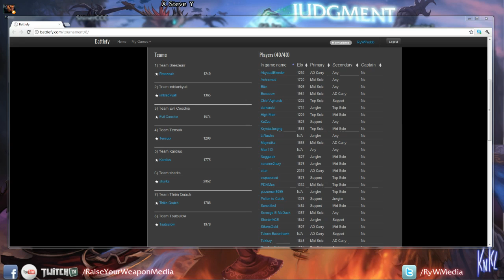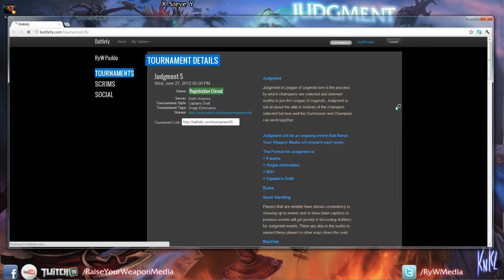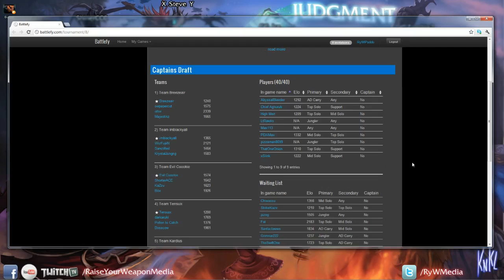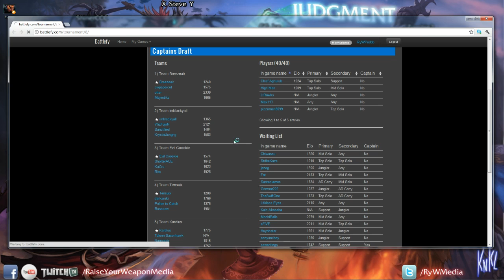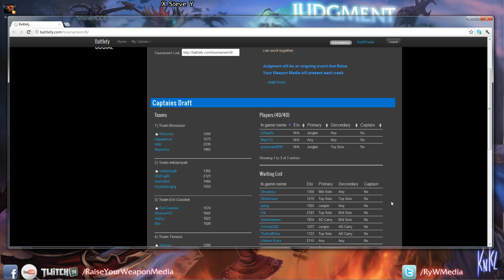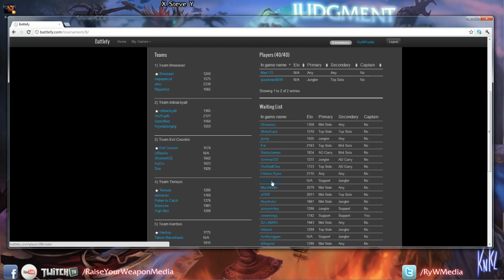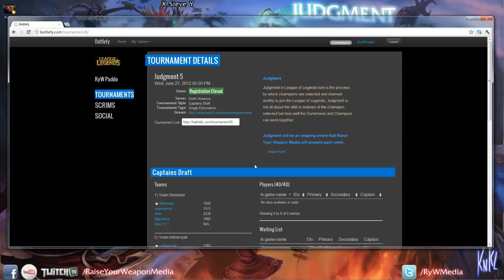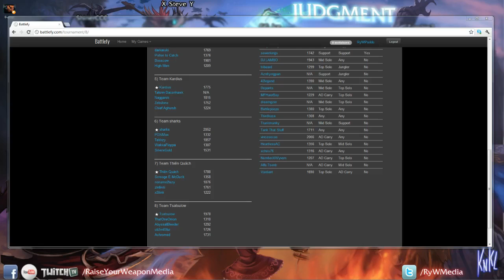Judgment 5 Draft